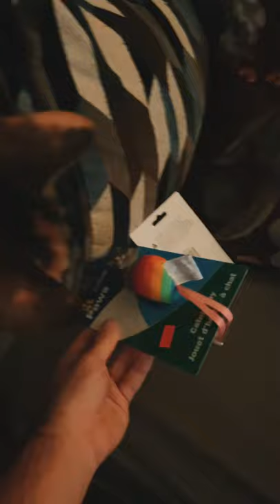Allie cat receives her Christmas stocking and gifts